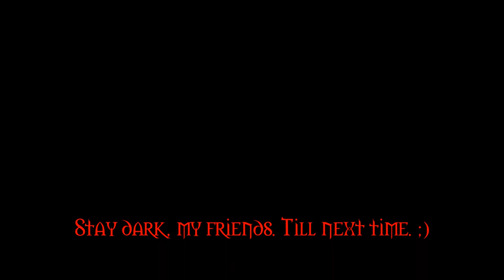DIY: T-Shirt into a Gothy Fashion Top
Links and info below:

If you would like to send me "love and happiness", please private message me and I will give you my mailing address.
Links!
Official LigeiaResurrected Writing Journals